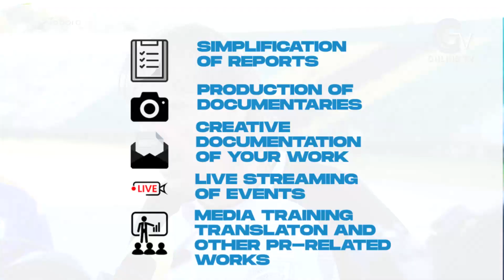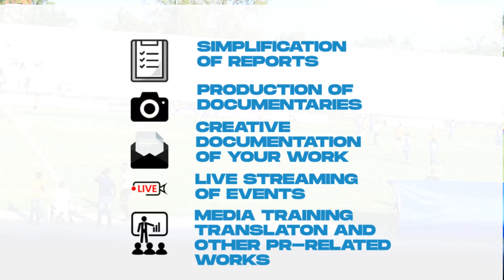TABORA UNITED YAFUZU 16 BORA KOMBE LA SHIRIKISHO